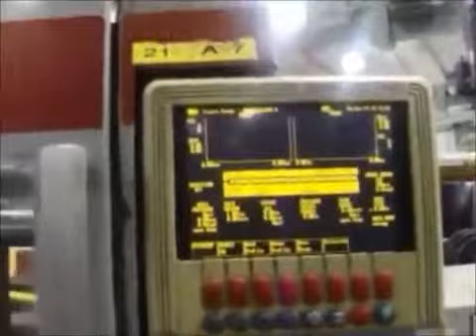▶ 7749007 Ref 1998 Van Dorn 85 RS 3 FHT